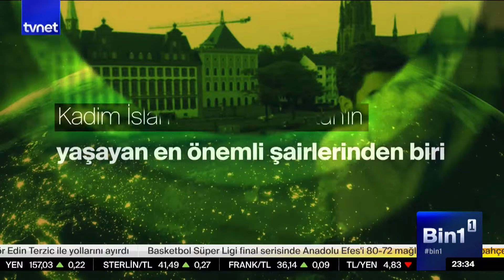Bir varoluş mücadelesi olarak Uygur dili, şiiri, düşünce ve kültürü | Bin1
Bin1, hafızanın ve bilginin bin bir rengini kayda geçiriyor, çok yönlü konulara birbirinden kıymetli konuklarla farklı açılardan bakıyor.

▪ Kadim İslam toprağı Türkistan'ın yaşayan en önemli düşünür şairlerinden biri yayın konuğumuz

▪ Bir varoluş mücadelesi olarak Uygur dili, şiiri, düşünce ve kültürü

▪ Çin baskısına asırlardır direnen bir halk ve Çin kuşatmasındaki gerçekler

👉 İsmail Halis'in bu haftaki konuğu Dünya Uygur Yazarlar Birliği Başkanı Ahmetcan Osman oldu.

İsmail Halis ile Bin1 her perşembe 23.30’da TVNET’te